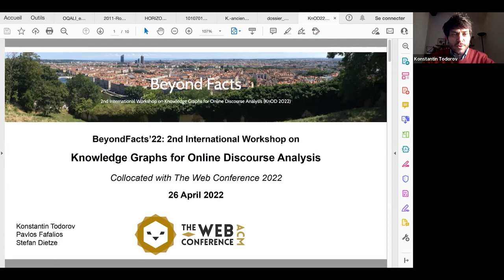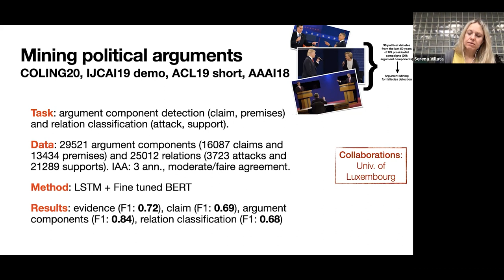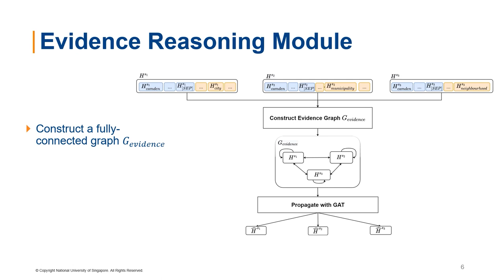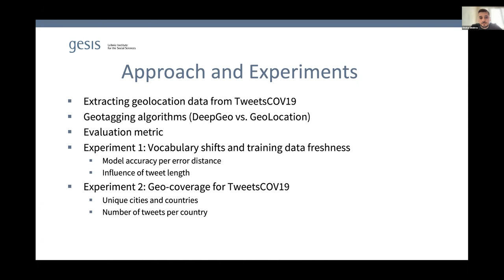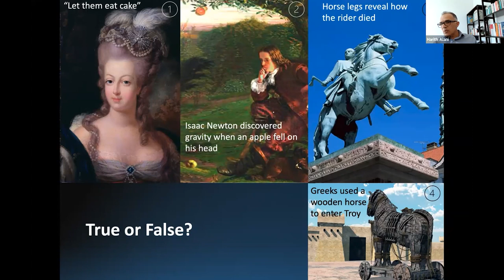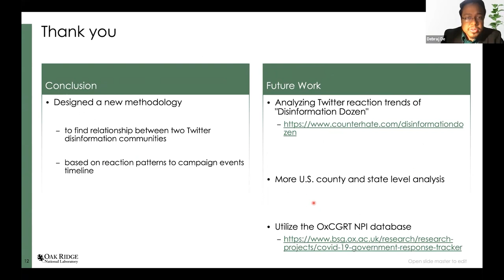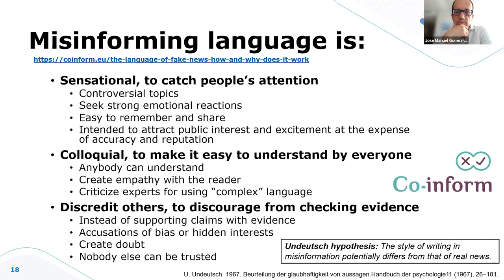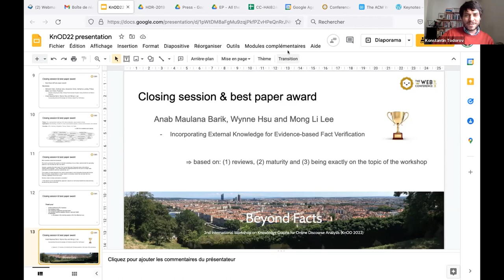W2: 2nd International Workshop on Knowledge Graphs for Online Discourse Analysis (BeyondFacts 2022)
Organizers: Konstantin Todorov, Pavlos Fafalios, Stefan Dietze

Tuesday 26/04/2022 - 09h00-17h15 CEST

Chapters:
00:00: Welcome & Keynote 1
- Introduction by the Workshop Organizers
- Keynote Talk by Serena Villata: Towards argument-based explanatory dialogues: from argument mining to argument generation

1:30:13: Papers 1
- Anab Maulana Barik, Wynne Hsu and Mong Li Lee: Incorporating External Knowledge for Evidence-based Fact Verification
- Mehwish Alam, Andreea Iana, Alexander Grote, Katharina Ludwig, Philipp Müller and Heiko Paulheim: Towards Analyzing the Bias of News Recommender Systems Using Sentiment and Stance Detection
- Dimitar Dimitrov, Dennis Segeth and Stefan Dietze: Geotagging TweetsCOV19: Enriching a COVID-19 Twitter Discourse Knowledge Base with Geographic Information

2:23:58: Keynote 2 & Papers 2
- Keynote Talk by Harith Alani: Have you been misinformed? - Computational tools and analysis of our interactions with false and corrective information
- Debraj De, Gautam Thakur, Drahomira Herrmannova and Christopher Carter: Methodology to Compare Twitter Reaction Trends between Disinformation Communities, to COVID related Campaign Events at Different Geospatial Granularities
- Anh Le-Tuan, Carlos Franzreb, Danh Le Phuoc, Sonja Schimmler and Manfred Hauswirth: Towards Building Live Open Scientific Knowledge Graphs

3:54:01: Keynote 3 & Wrap-up and Awards
- Keynote Talk by José Manuel Gómez Pérez: Accurate and Explainable Misinformation Detection: Too Good to be True?
- Wrap-up and Awards